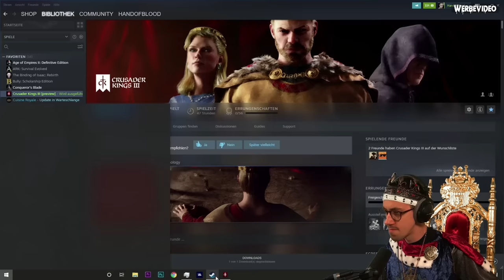Crusader Kings 3 Einführung (Guide, Tutorial)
Danke an Paradox fürs sponsern!

Im heutigen Video spielen wir endlich ein Spiel, was ich euch schon seit längerer Zeit zeigen wollte und was man womöglich als eins meiner aktuellen Lieblingsspiele betiteln kann: Crusader Kings 3. Ab in den Kreuzzug, alla!

Paradox Development Studio bringt dir die Fortsetzung zu einem der beliebtesten Strategiespiele aller Zeiten. Crusader Kings III ist der Thronfolger, der das historische Erbe der Globalstrategiespiele antritt, mit vielen neuen Optionen, um den Erfolg deines Königshauses zu sichern.